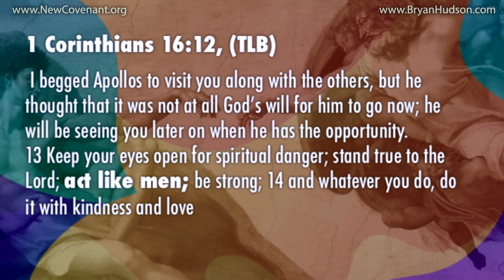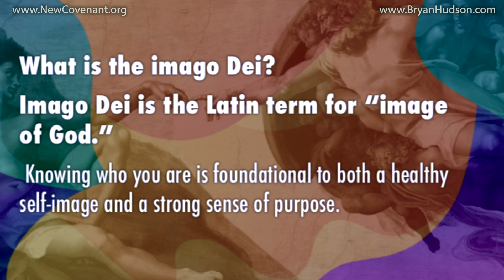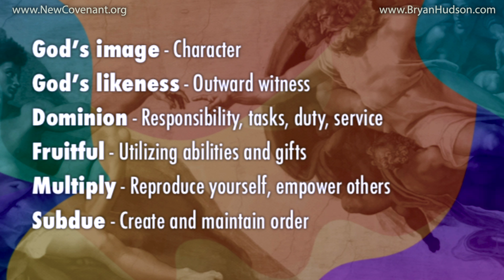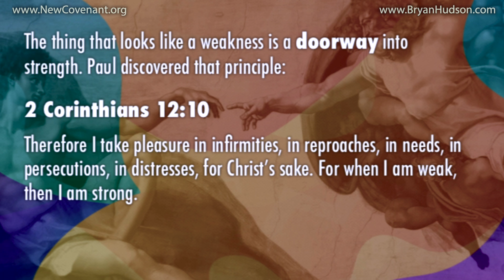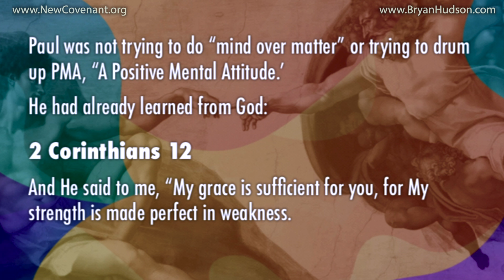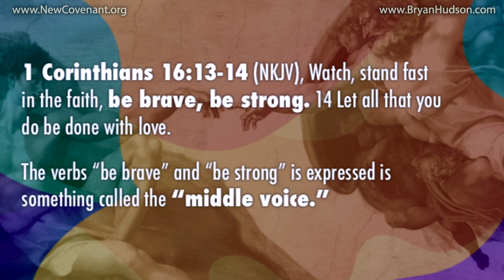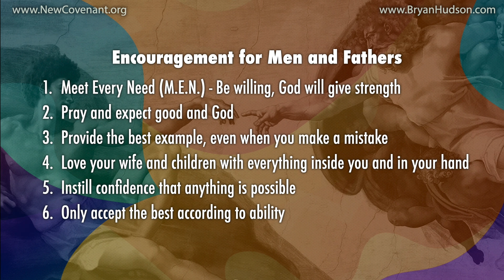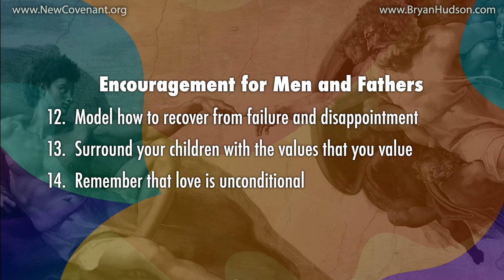Imago Dei: Qualities of a Man and Father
Teaching by Pastor Bryan Hudson, D. Min.